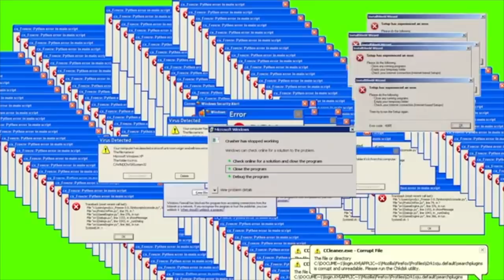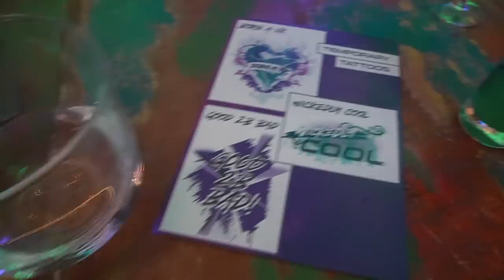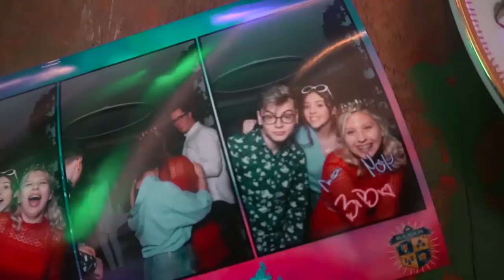M-AM INTALNIT CU DOVE CAMERON din DESCENDENTII 😱